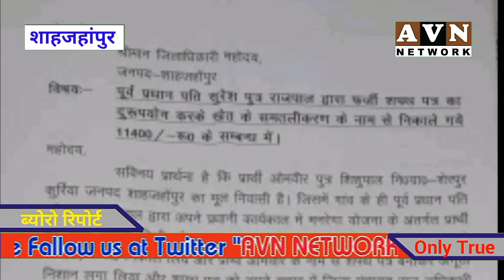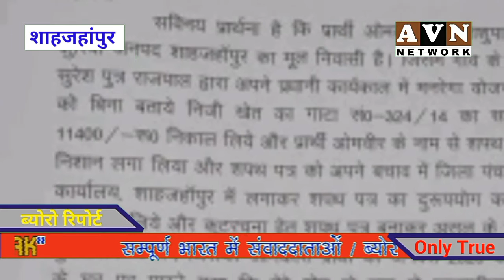फर्ज़ी दस्तावेज़ से डकार ली सरकारी रक़म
AVN NETWORK

यूपी की पहचान बनते जा रहे है अपराध और घोटाले

यूपी को अपराध मुक्त और भ्रष्टाचार मुक्त बनाने की ढींगे मारकर सत्ता तक पहुंची बीजेपी की योगी सरकार में क्राईम और करैप्शन सूबे की नियति बनकर नाच रहे हैं

घोटाले का ताज़ा मामला शाहजहांपुर ज़िले से सामने आया है, जहां एक व्यक्ति नें एक गरीब किसान के नाम से फर्जी दस्तावेज़ बनवाकर सरकारी पैसा हड़प लिया

जिले के थाना कलान के गांव शेरपुर कुर्रिया के किसान ओमवीर की पटटे की जमीन की लेविलिंग  के नाम पर गांव के ही एक शख्स ने फर्ज़ी दस्तावेज़ से ग्याराह हज़ार चार सौ रूपये निकाल कर हड़प लिये

ओमवीर ने डीएम से शिकायत करके कार्यवाही की मांग की है